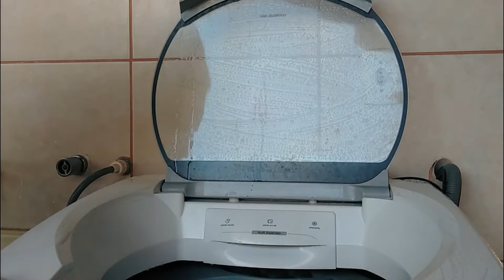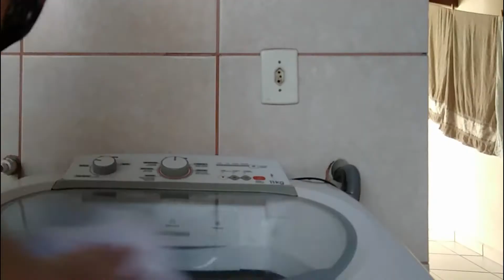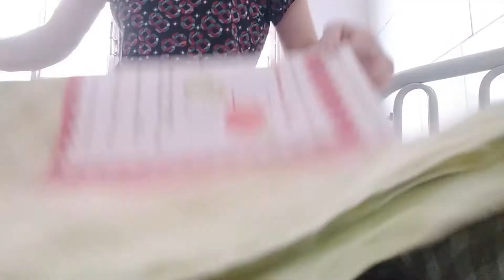VLOG| [ Rotina da tarde, Fiz Iogurte Natural, Quiabo na Airfryer e muitos mais...] QUÉREN ARAÚJO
Seja bem vinda(o) ao meu canal.
No vídeo de hoje levo vocês em uma tarde/ noite comigo.

PREÇOS DOS ITENS COMPRADOS:
Almeirão: $4,59
Café Caboclo: $9,59
Coco Ralado: $6,49
Repolho 1,205 kg: $2,49
Mamão Formosa 1,561 kg: $3,73
Banana Prata 1,953 kg: $5,45
Leite: $3,99
Queijo Ralado: $3,99
Tomate 0,623 kg: $3,11
Iogurte Nestle: $2,49

Sobre o Canal:

Aqui quero guardar minhas lembranças e compartilhar um pouco da minha vida. Espero que gostem!
Saibam que cada vídeo é criado, gravado e editado com muito amor!

Sobre mim:

Eu sou a Quéren, tudo bem  com vocês?
Bom, eu tenho 24 anos e moro no interior de São Paulo.
Sou formada em Engenharia Civil, mas encontrei minha paixão no Youtube, gravando e editando vídeos.